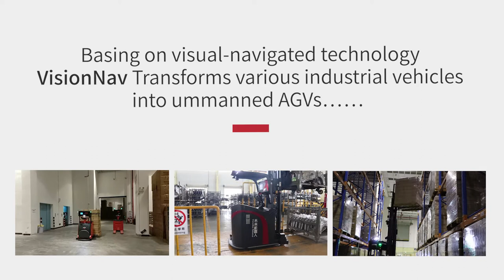VisionNav Robotics Autonomous Forklift (AGVs/AMRs) Application in 3PL Logistics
VisionNav forklift AGV Application: Transport auto parts of different specifications and types, long distance of 780m; High rack stacking, avoiding dangerous work and improve storage operation.